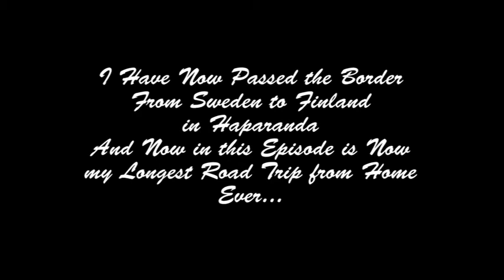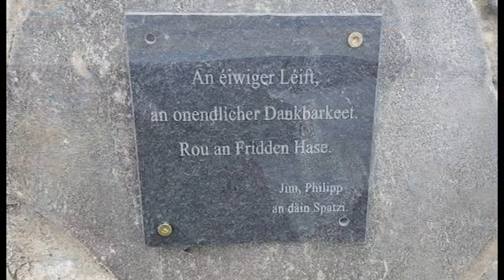Journey to the North and Back Home Again - Episode 2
July 14-17, 2023 I doing Adventure again and do many things fun and this time to new place and this is Second Part of this Journey to the North and we begin in Border To Finland in Haparanda and Driving in Rovaniemi and Levi in Finland and Passing the Border From Finland to Norway in Kautokaino and Hours Later finally in Hammerfest and Two Days Later On North Cape and do many things fun and the end in Tromsø Here Don't Forget to Subscribe a Channel and Like this video

Timestamp:

00:00 Intro
00:29 Finally in Finland
01:05 in Rovaniemi
01:52 Driving Rovaniemi - Levi
02:12 Driving Levi - Kautokaino
02:49 Driving Norway Border and Kautokeino - Hammerfest
05:50 In Hammerfest
09:38 Driving Hammerfest - North Cape
10:12 In North Cape
12:36 Driving North Cape - Tromsø
14:15 In Tromsø and The End

00:29 Samantha out of Pyramid From Call of Duty Black Ops Zombies
and Zombie Map: Moon

01:12 Gloam Valley from Super Paper Mario

06:00 Arena Town From Shantae and the Seven Sirens

09:38 Tallon Overworld from Metroid Prime